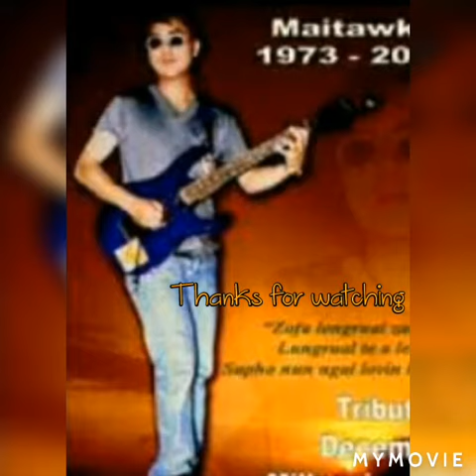Mizo Classic Guitar solos from Mizo Legend guitarists. David z hmar/Hmingpuia/Maitawka.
MizoGuitarists Classic Kum 2000 A.D hma lama mizoram band lian pathum Tribal power. Dreamhunter.Albatross te..An guitarist bon tak2te hlimthla thlir chungi,band a an solo pakhat țheuh ngaithla ho mai2 ang u..